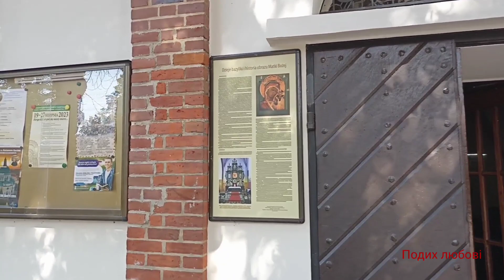Колегiaльна Базилiка Богоматерi Розради та святого Станiслава єпископа мученiка в Шамотулах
Розповiдь про icторiю костёла.
 Музика з YouTube